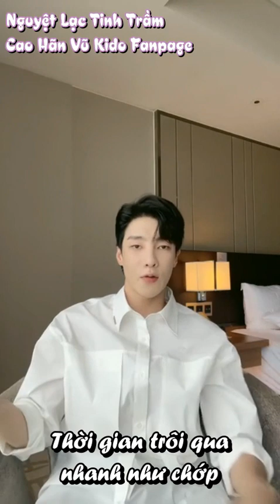[Vietsub][Livestream][Cao Hãn Vũ] - Part 1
🐶 Cre video : Livestream Cao Hãn Vũ
🐶 Sub - Time - Encode – Typeset : Panda + Sóc
🐶 Bản Vietsub thuộc về Nguyệt Lạc Tinh Trầm + Cao Hãn Vũ Kido Fanpage